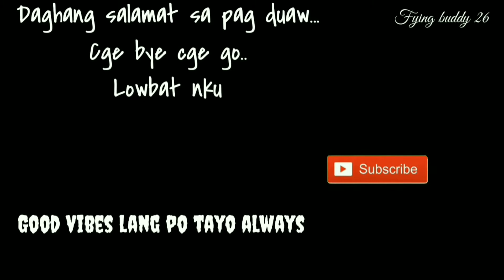Fying buddy26...pasyalan moment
Documentary about my self my work and my life. minsan lang kami maka labas isa lang sa isang buwan...at masaklap pa at 6 hrs lang ang galaan namin..kasi balik na agad sa site...buhay operator nga naman ano...buddy ayos lang